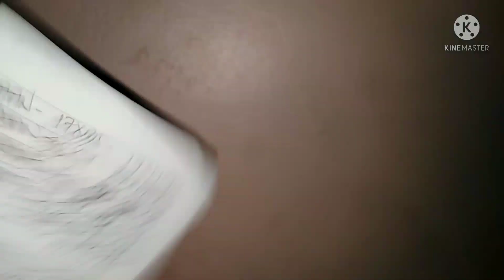STL SEPTEMBER 20, 2021 SUMADA DEPETSA/ SUMADA SA BINULA NG 3RD DRAW, TAYAAN 1ST DRAW. CONGRAT'S